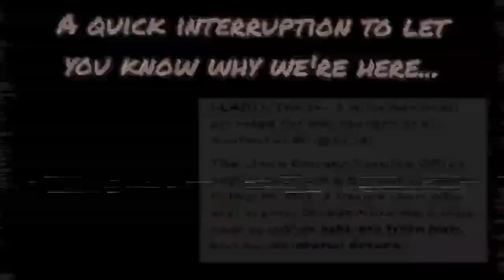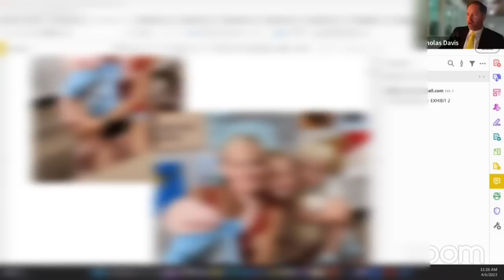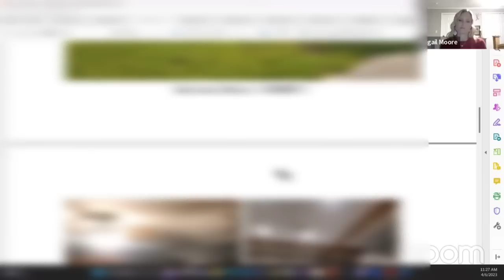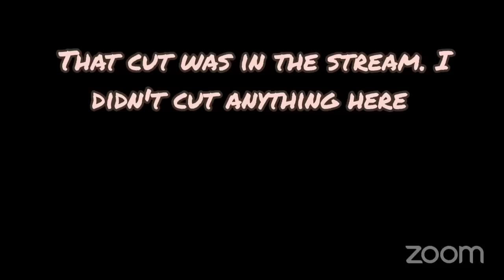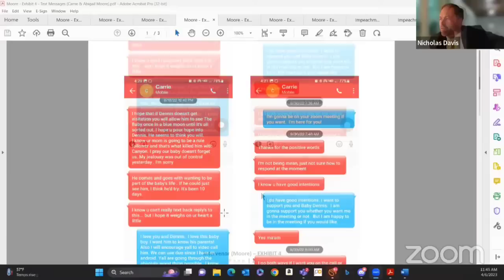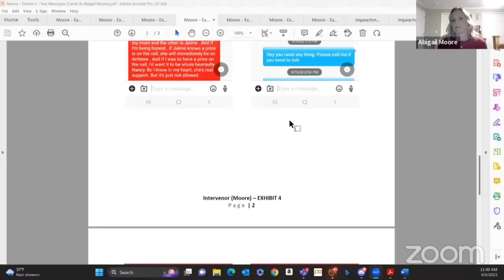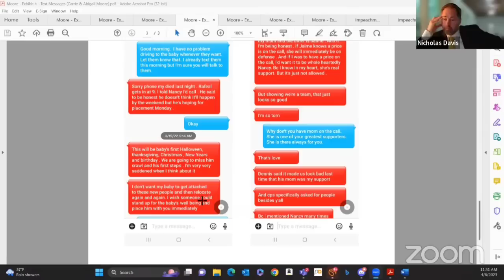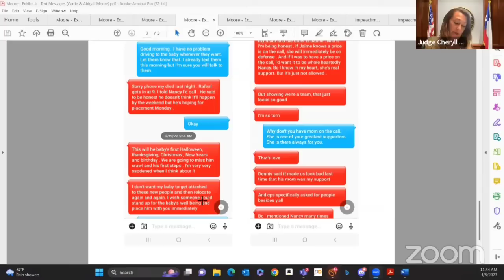Part 1 -Intervenor vs Intervenor - Tragic DV leaves Baby Without a Parent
This is part One of a series. I will add links when new videos are available.

This was a full day of intense testimony. It gets quite upsetting, so be prepared to have a lot of feelings.

For Commissions please visit :

Facebook.com/OnTropolis